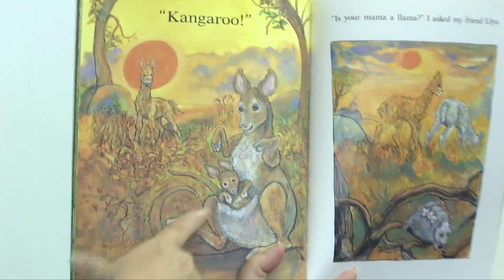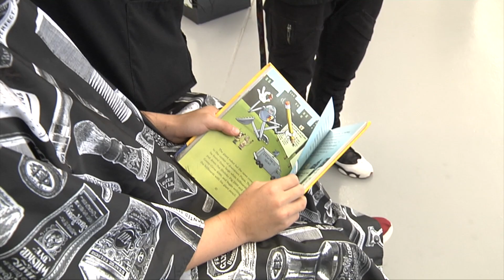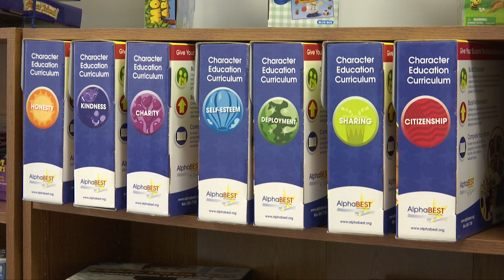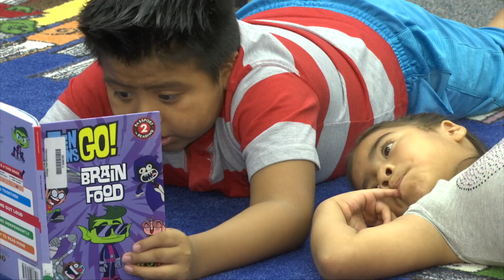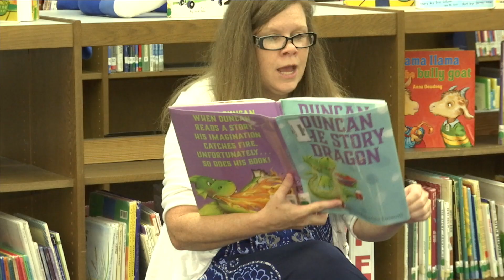K12Connect June 12, 2018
K12 Connect for the week of June 12, 2018.  Included in this week's show:
• School Preps: Voluntary Pre-K
• A Cut Above: Cuts for Kids
• On the Road: Driver’s Education 2018
• Help is Here: MOES Resource Center
• Summer Reading: Love Your Library